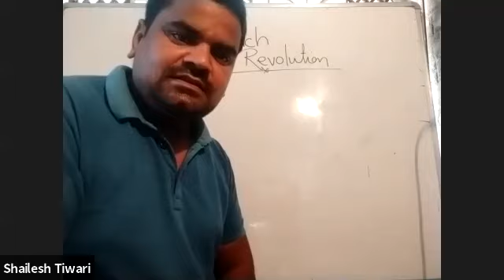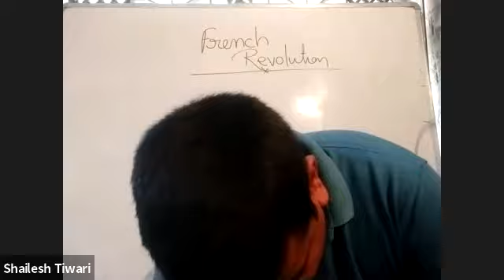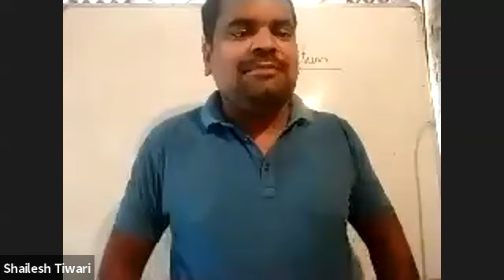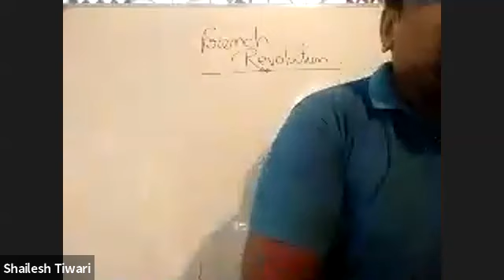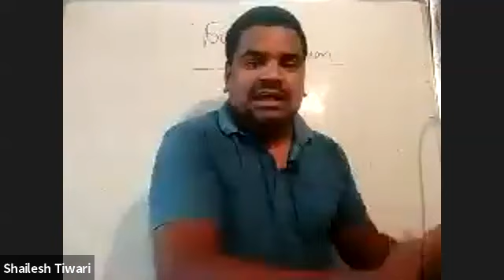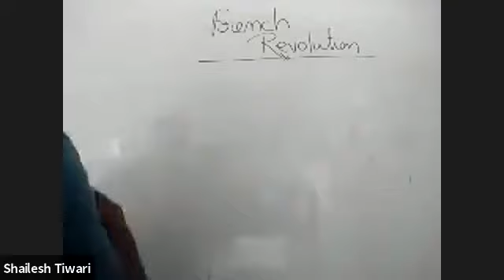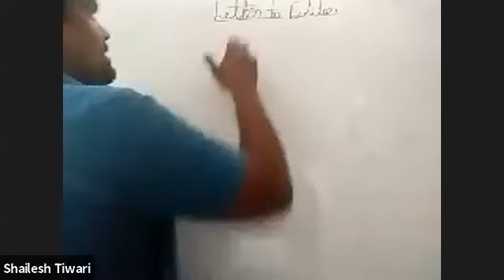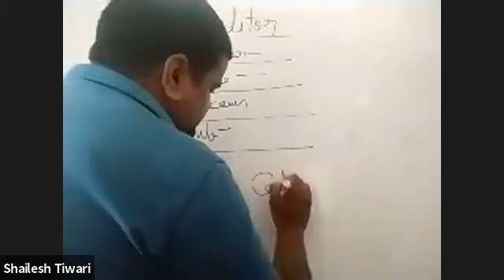English Classe By Shailesh Sir